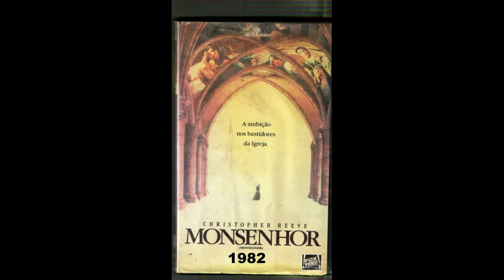Filmes de Christopher Reeve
Christopher D'Olier Reeve (Nova Iorque, 25 de setembro de 1952 - Mount Kisco, 10 de outubro de 2004) foi um ator, diretor, produtor e ativista norte-americano. Seu papel mais famoso foi o de Super-Homem, que ele interpretou numa série de quatro filmes famosos, começando por Superman (1978), para qual foi indicado a um prêmio BAFTA. Reeve apareceu em outros filmes aclamados pela crítica como The Bostonians (1984), Street Smart (1987) e The Remains of the Day (1993). Ele recebeu um Screen Actors Guild Award e uma indicação ao Globo de Ouro pelo seu desempenho no telefilme Rear Window (1998), remake do clássico de mesmo nome, lançado em 1954.

1- S.O.S. - Submarino Nuclear (1978)
Título  original: Gray Lady Down
Diretor: David Greene
Elenco:  Charlton Heston, David Carradine, Christopher Reeve

2- Superman: O Filme (1978)
Título  original: Superman
Diretor:  Richard Donner
Elenco: Christopher Reeve, Margot Kidder, Gene Hackman

3- Em Algum Lugar do Passado (1980)
Título  original: Somewhere in Time
Diretor: Jeannot Szwarc
Elenco:  Christopher Reeve, Jane Seymour, Christopher Plummer

4- Superman II: A Aventura Continua (1980)
Título  original: Superman II
Diretor:  Richard Lester
Elenco:  Gene Hackman, Christopher Reeve, Margot Kidder

5- Armadilha Mortal (1982)
Título  original: Deathtrap
Diretor: Sidney Lumet
Elenco:  Michael Caine, Christopher Reeve, Dyan Cannon

6- Monsenhor (1982)
Título  original: Monsignor
Diretor:  Frank Perry
Elenco:  Christopher Reeve, Geneviève Bujold, Fernando Rey

7- Superman III (1983)
Título  original: Superman III
Diretor:  Richard Lester
Elenco:  Christopher Reeve, Richard Pryor, Margot Kidder

8- O Aviador (1985)
Título  original: The Aviator
Diretor: George Miller
Elenco: Christopher Reeve, Rosanna Arquette, Jack Warden

9- Anna Karenina (1985)
Título  original: Anna Karenina
Diretor:  Simon Langton
Elenco:  Jacqueline Bisset, Christopher Reeve, Paul Scofield

10- Superman IV: Em Busca da Paz (1987)
Título  original: Superman IV: The Quest for Peace
Diretor: Superman IV: The Quest for Peace
Elenco:  Christopher Reeve, Gene Hackman, Margot Kidder

11- Segredos Mortais (1992)
Título  original: Mortal Sins
Diretor: Bradford May
Elenco:  Christopher Reeve, Roxann Dawson, Francis Guinan

12- Pesadelo do Passado (1992)
Título  original: Nightmare in the Daylight
Diretor: Lou Antonio
Elenco:  Jaclyn Smith, Christopher Reeve, Tom Mason

13-Sem Suspeita (1995)
Título  original: The Sea Wolf
Diretor:  Michael Anderson
Elenco:  Charles Bronson, Catherine Mary Stewart, Christopher Reeve

14- Vestígios do Dia (1993)
Título  original: The Remains of the Day
Diretor:  James Ivory
Elenco:  Anthony Hopkins, Emma Thompson, Christopher Reeve

15- Apenas Bons Amigos (1994)
Título  original: Speechless
Diretor:  Ron Underwood
Elenco:  Michael Keaton, Geena Davis, Christopher Reeve

16- A Cidade dos Amaldiçoados (1995)
Título  original: Village of the Damned
Diretor:  John Carpenter
Elenco: Christopher Reeve, Kirstie Alley, Linda Kozlowski

17- Sem Suspeita (1995)
Título  original: Above Suspicion
Diretor: Steven Schachter
Elenco:  Christopher Reeve, Joe Mantegna, Kim Cattrall

18- Janela Indiscreta (1998)
Título  original: Rear Window
Diretor:  Jeff Bleckner
Elenco:  Christopher Reeve, Daryl Hannah, Robert Forster

 # Algumas  imagens